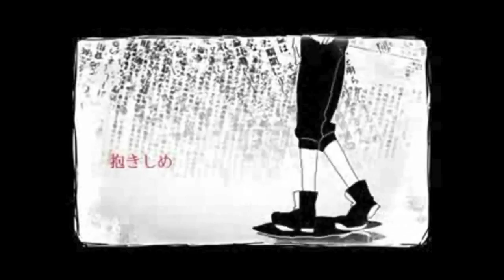【UTAU-Synth】Two Breaths Walking【金属音ゴールダナ】Voicebank Release!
Decided to Release Goldanna's Voicebank without her official artwork! :) I hope you enjoy her voice!

The Song is by DECO*27 and was Originally Sang by Hatsune Miku
The UST is by CheezItsAreYummy